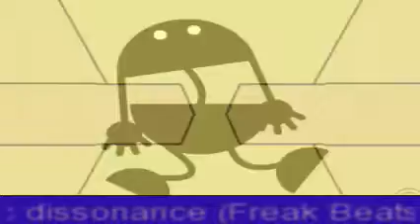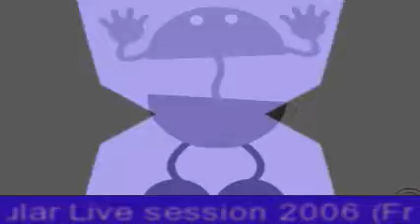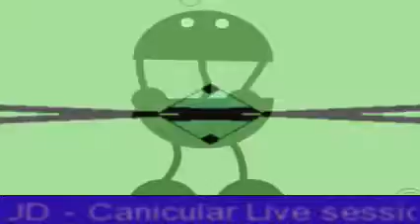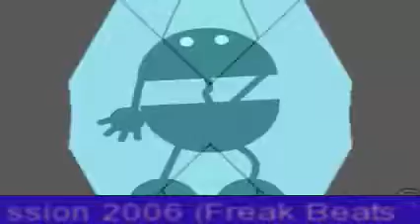Tekno Acid Mental Hardtek FrenchCore Tribe Breaks 24/7 Live Radio - by FreakBeats TeknoRadio -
Tekno live show 24/7 hosted by Freak Beats Tekno Radio

featuring music : tekno hardtek acid drum n bass techno hard core frenchcore dirty electro breakbeat .

hosted by FreakBeatTeknoRadio

We use the radio stream with random videos both from electric sheep project as well as whorl videos generator and even videos from teknivals or vj sets around the world.
featuring: tekno, hardtek, acid, electronic,techno,hard core and so on.